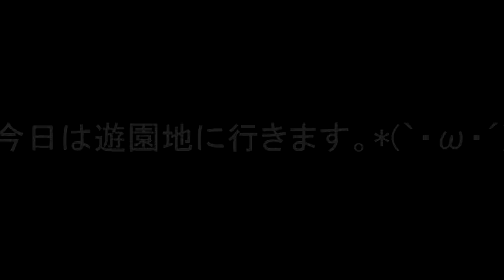ジャグリングのしんちゃん 2014 05 02 fri